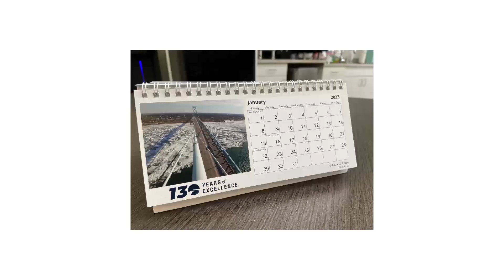2023 Year In Review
As our 130th year comes to close, we’re surveying the state of the firm as it stands today, spotlighting our work all across the country and what they have achieved in 2023.